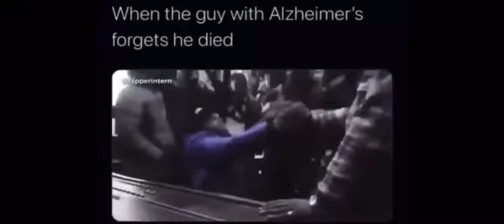Deep Frying Nemo at Frying Nemo